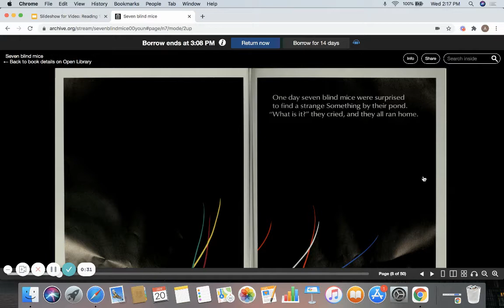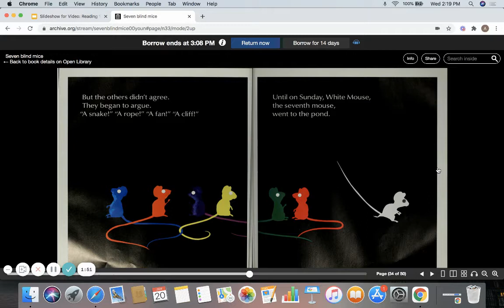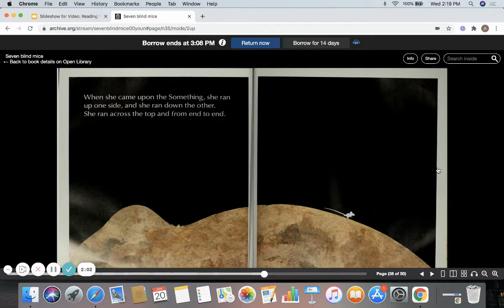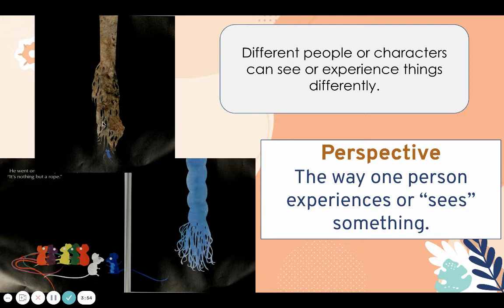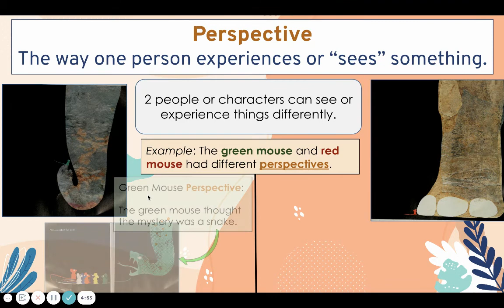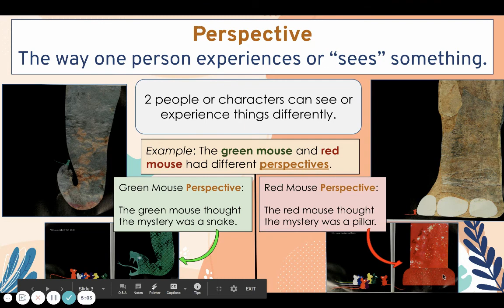Reading: Perspective (1/27)